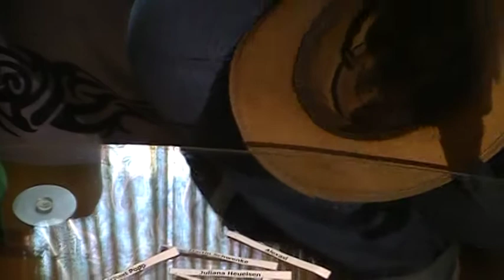betty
Betty Verlosung. Ziehung des Gewinners.